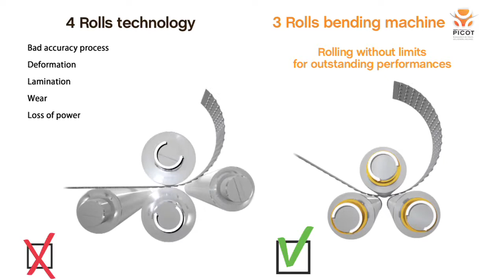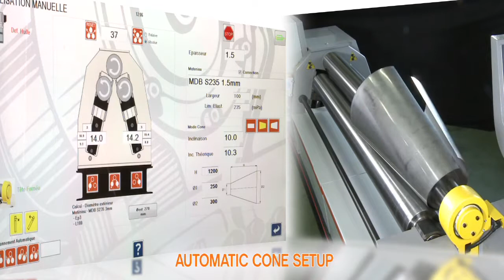Picot roll bending with EasyRoll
Picot, the inventor of CNC plate rolls is proud to introduce Easyroll, the most advanced plate rolling software in the world.  Make your first part right!  Learn more about Picot EasyRoll and other Boschert USA brands